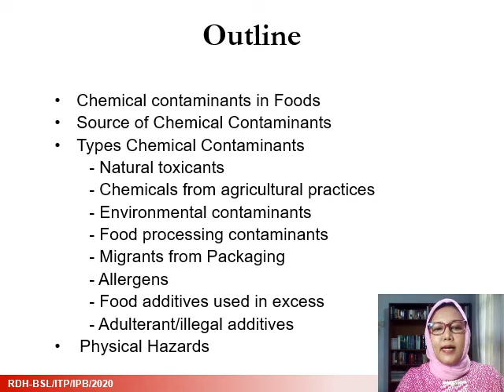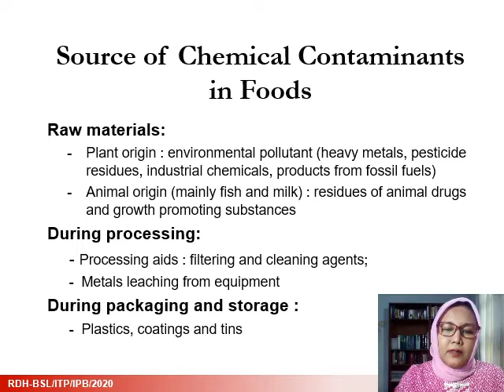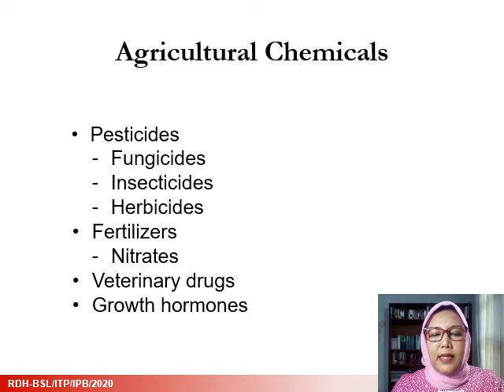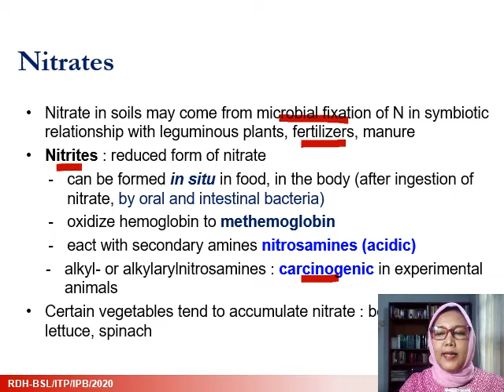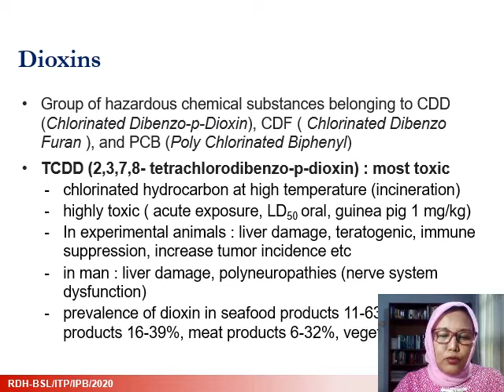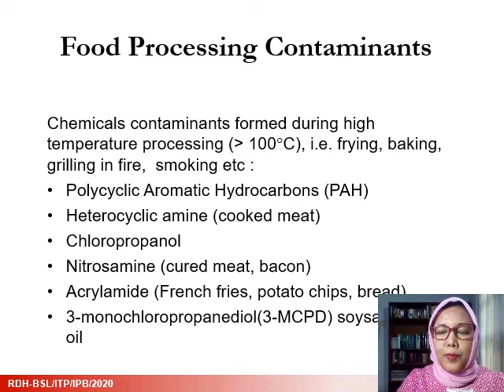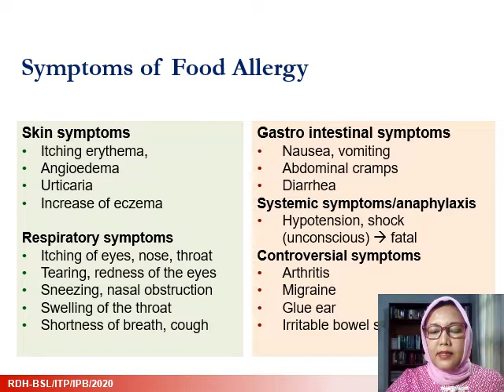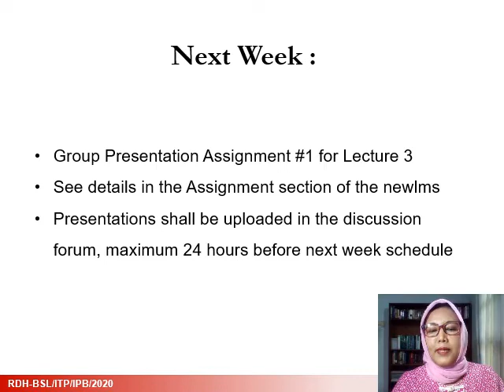Lecture 2 Chemical and Physical Hazards and Foodborne Intoxication